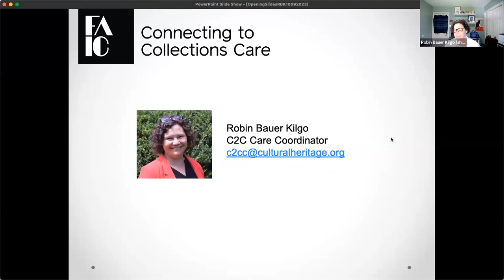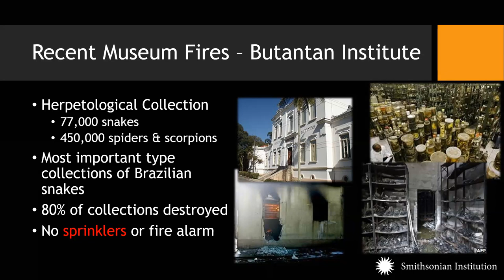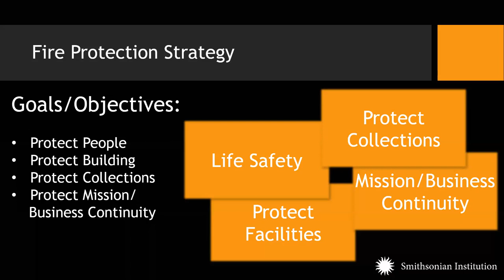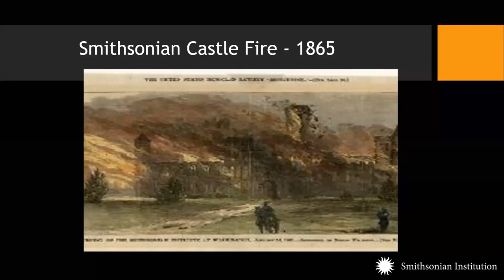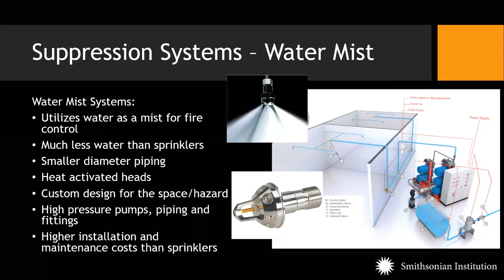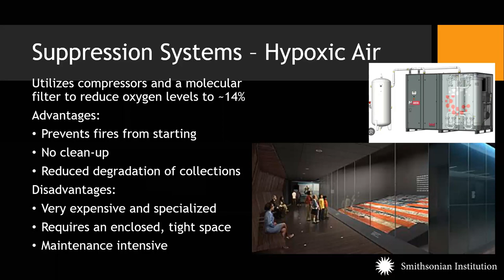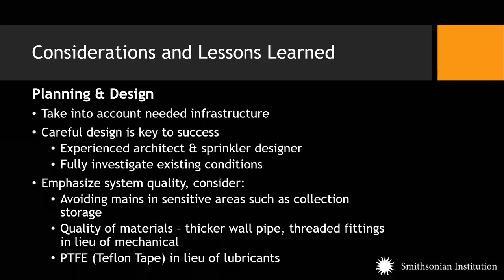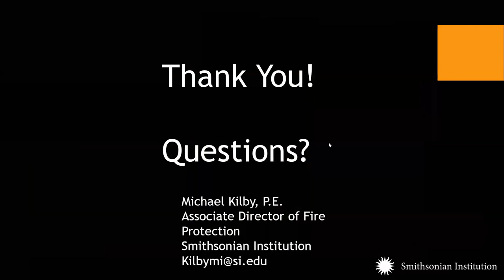C2C Care Fire Suppression for Museums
Fire is one of the greatest threats to museums and other cultural properties.  Safeguarding these institutions and their collections requires fire suppression systems in addition to effective fire prevention measures.  This presentation will provide an overview of the various types of fire suppression systems appropriate for cultural properties, including wet, dry and pre-action sprinkler systems, as well as water mist, total flooding clean agent, and hypoxic air systems.  We will look at their benefits and drawbacks, as well as the practical application for small and mid-sized institutions of these systems in the museum environment.

Presenter
Michael Kilby is the Associate Director for Fire Protection at the Smithsonian Institution, overseeing the fire protection and life safety programs for 19 museums and research centers. Prior to his current position, Mr. Kilby served as a fire protection engineer for the Smithsonian for twenty-two years. While at the Smithsonian, he has dedicated his efforts to conducting risk assessments, reviewing designs, and providing project oversight to protect the Institution’s facilities – over 16 million square feet located throughout the Western Hemisphere. Working in this environment has provided him in-depth experience with mitigating risks in historic and culturally sensitive buildings and protecting irreplaceable collections.